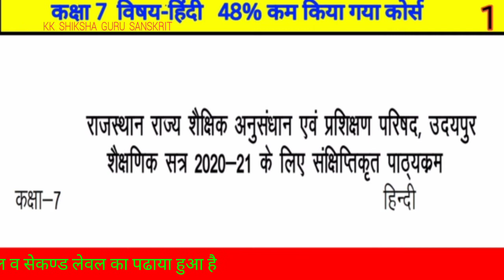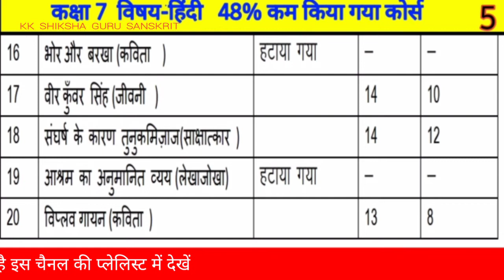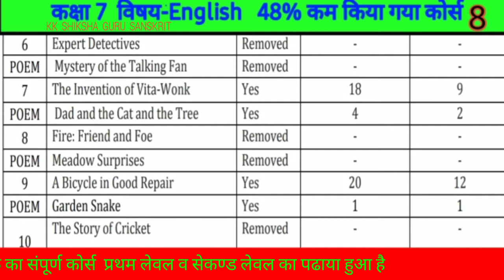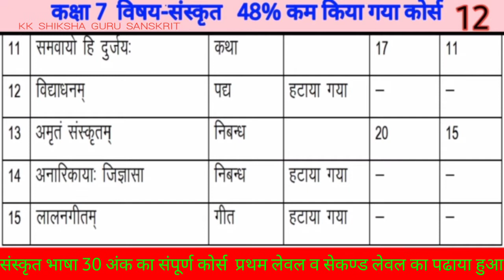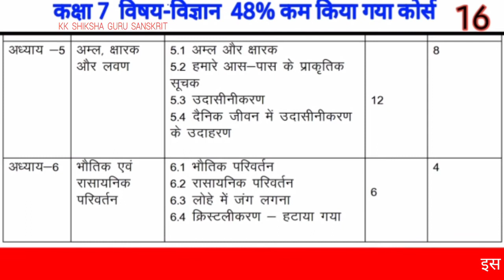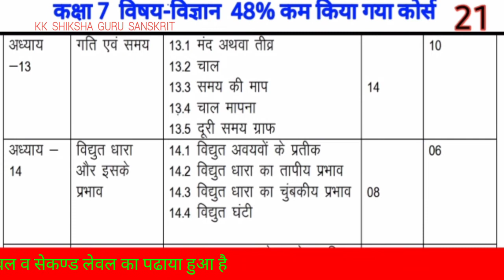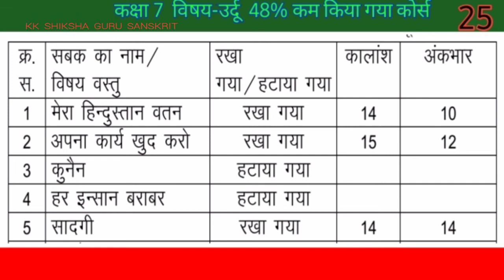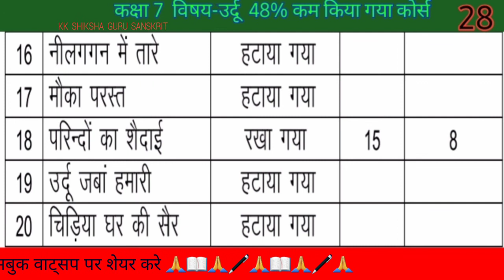हिंदी अंग्रेजी संस्कृत ऊर्दू | कक्षा 7 कोर्स 48% हटाया कोरोना के कारण | अन्य विषय चैनल पर 1 से 12वी